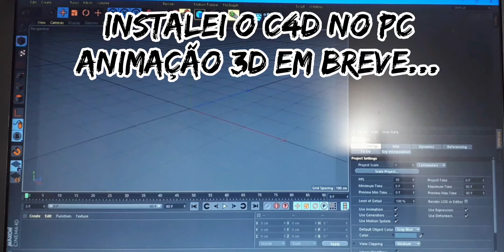Instalei o C4D no PC. (especial de 100 vídeos no canal!)